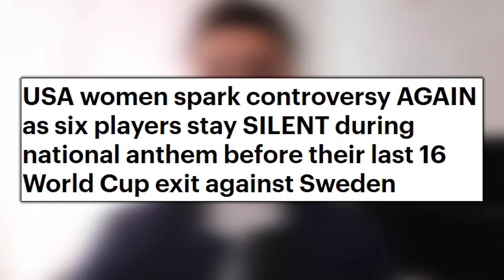Woke Loser Megan Rapinoe Gets EMBARRASSED After BOTTLING Penalty Kick At World Cup!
Today we're discussing the USWNT crashing out after, Megan Rapinoe misses penalty kick, costing USA the game. The Megan Rapinoe penalty miss will be added to the list of Megan Rapinoe cringe, also on the list of Megan Rapinoe cringe is the Megan Rapinoe equal pay interview. The USWNT faced a lost of controversy for refusing to sing the national anthem. Woke politics at its finest.